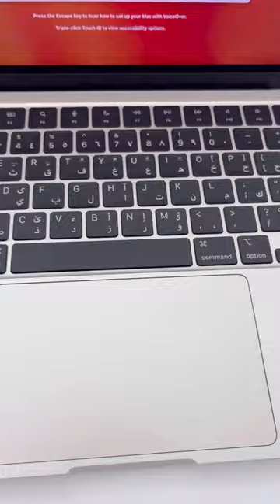MacBook Air Starlight Unboxing